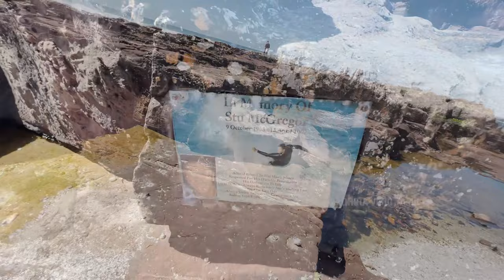SHELLHARBOUR AUSTRALIA | NADHIRA VLOG TAMIL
Video Editing by Troika Graphics & Animation

Music Credits